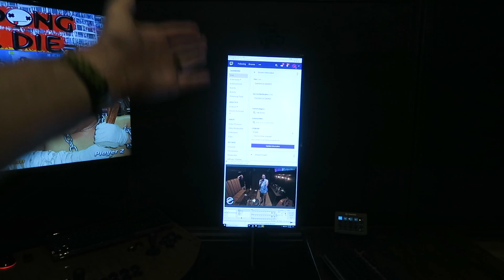We're ALL Traveling Across The Country | Clintus.tv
Get ready for an awesome travel vlog! I fly East to Tampa while Tiff and the kids head West to Vegas! The next 4 days are going to be great!

About Clintus.tv:
Clintus.tv follows the lives of Clintus and his family. Daily vlogs sharing their adventures. Whether it's riding dirt bikes, camping, playing games, or traveling to new places, they do a little bit of everything.

URL